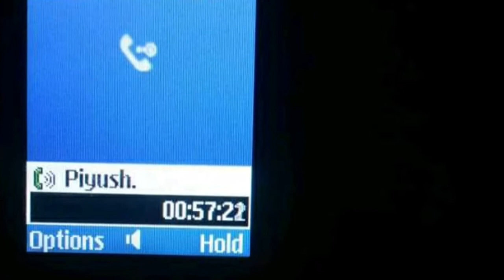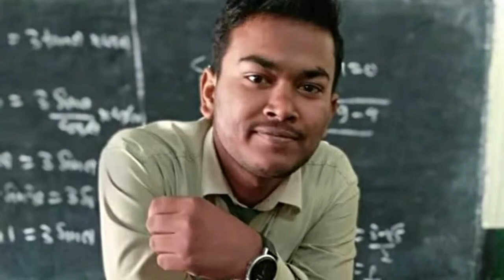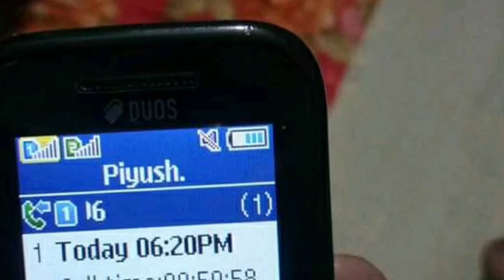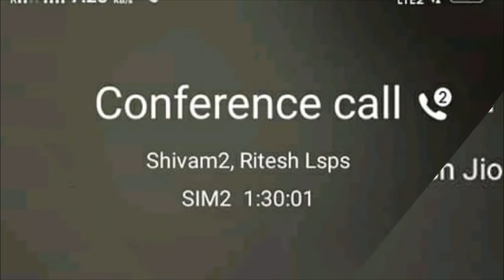Shukriya DOst / poetry in HIndi || lalganj st pauls school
मै कभी हरता नही या तो जीतता हु या सीखता हु

  S-U-B-S-C-R-I-B-E  - Lalganj St Paul’s School

   Keep Support , Keep sharing!!!

  OUR BRANCH DETAIL  -

 1. POPCORN INTERNATIONAL PLAY SCHOOL( LALGANJ )

2 . STOBARRY KIDZ HAJIPUR

3.  ST PAUL’S HIGH SCHOOL HAJIPUR

4.  POPCORN INTERNATIONAL PLAY SCHOOL( PATNA)

5. ST PAUL’S ACCEDMY

   WE GIVE OUR TODAY FOR YOUR TOMMORO

       ALWAYS AHEADED ”
       LALGANJ ST PAUL’S SCHOOL